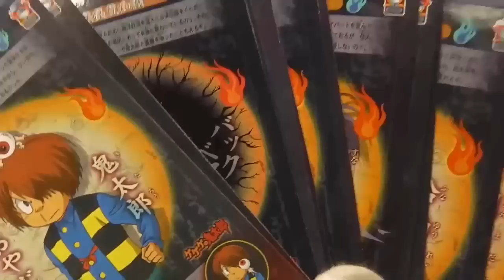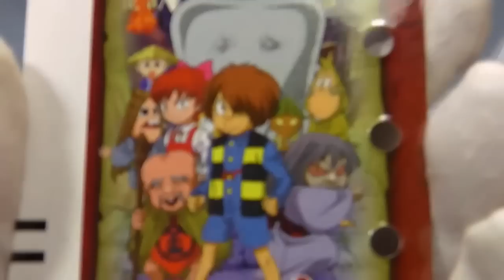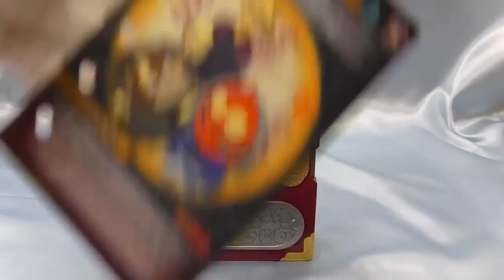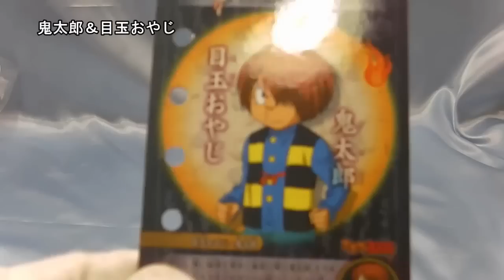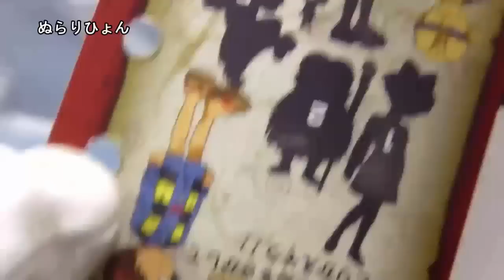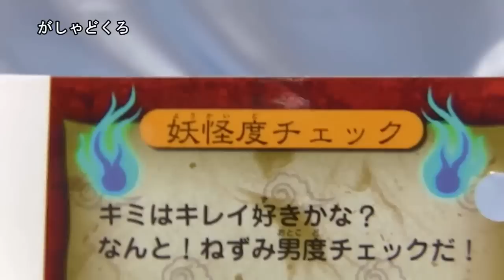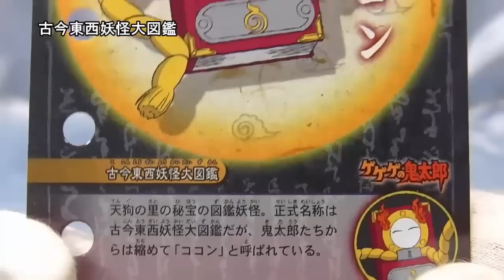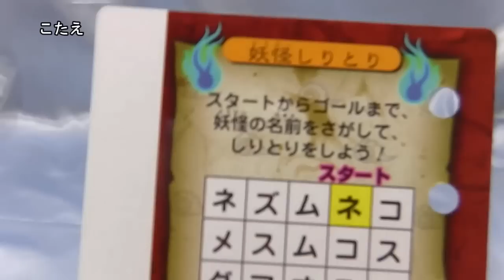ゲゲゲの鬼太郎 ＤＸ妖怪大図鑑 古今東西妖怪大集合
２０１８／１　祝６期放映決定♪
ＤＸ妖怪大図鑑　古今東西妖怪大集合
こっちの妖怪も中々良いですぞ。
目玉のおやじの音声が素敵
ゲゲゲの鬼太郎（５作・平成版）